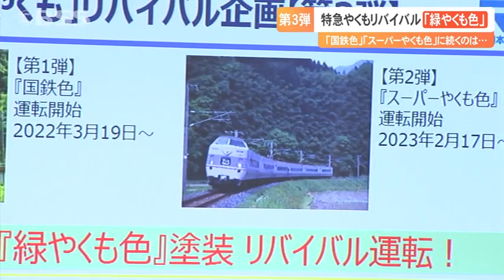特急やくもリバイバル第3弾は「緑やくも色」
ＪＲ西日本山陰支社は３０日、特急やくもの運行開始５０周年を記念したリバイバル企画第３弾について情報を公開しました。
国鉄色、スーパーやくも色に続く最後のリバイバルは、「緑やくも色」です。